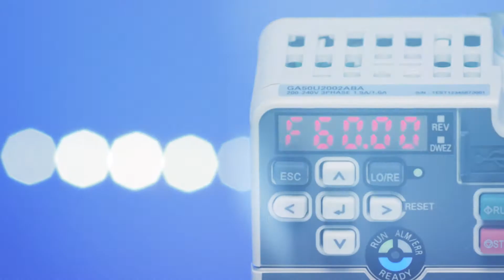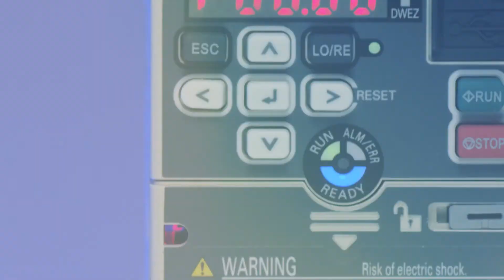The GA500 Microdrive - Sustainable, Flexible, Easy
The GA500 drive comes with valuable functions and smart features to provide benefits through the whole life cycle of a machine or installation. From drive selection, through design, installation, start up or troubleshooting, the GA500 makes life easy.